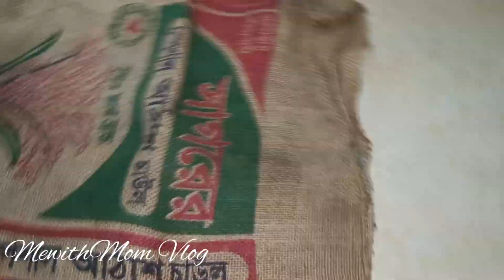আজকে ৫০টাকা দিয়ে গেঞ্জি কিনলাম 🙃/Today I bought Genji for 50 taka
MewithMom Vlog